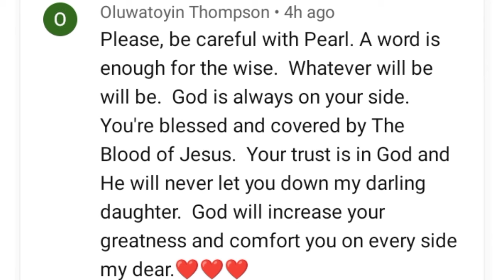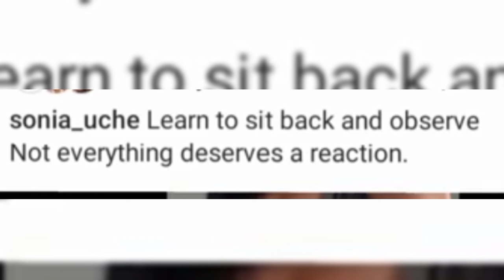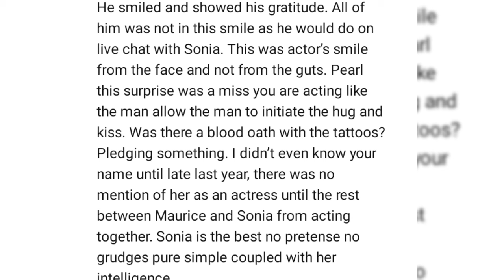No matter how Pearl throw stones,Is me and soniauche forever mauricesam 😲😱celebrity